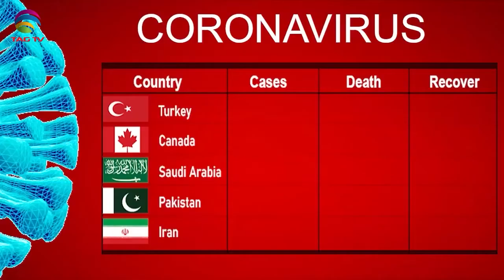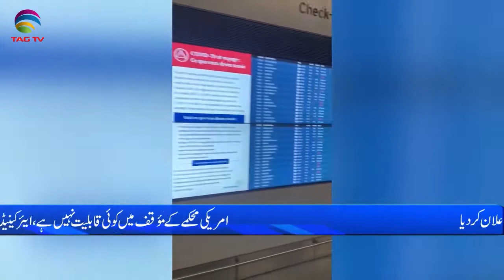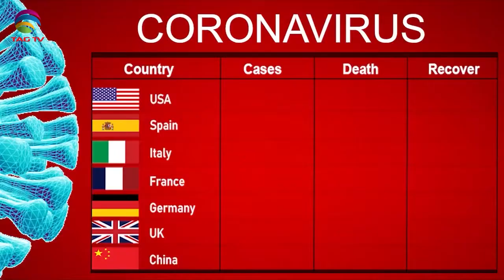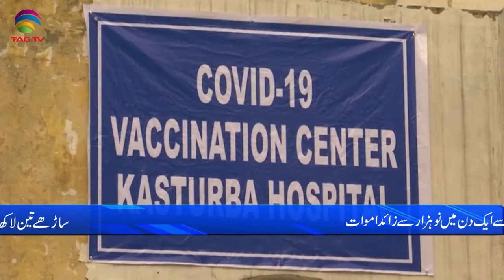International & Canadian News Bulletin in Hindi/Urdu - June 17, 2021